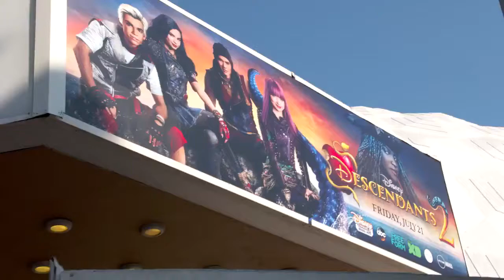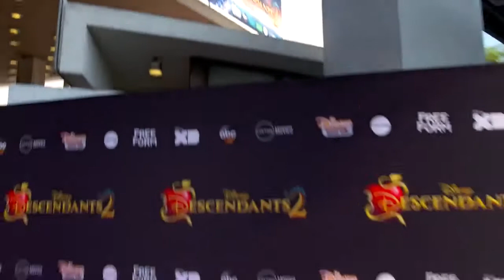Descendants 2 Red Carpet - The Cast Talks About The Movie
DISNEY DESCENDANTS PREMIERS FRIDAY JULY 21TH ON DISNEY CHANNEL